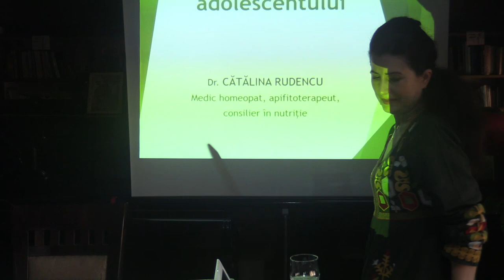(02) Q&A: Conf.Univ.Dr. Floarea Damaschin - Pofta de mâncare, între avertisment sănătos și eroare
Școala și Curtea Brâncovenească au organizat dezbaterea - "Părinți stresați sau copii mofturoși?", care a costat în conferința "Pofta de mâncare, între avertisment sănătos și eroare" cu Conf.Univ.Dr. Floarea Damaschin, și conferința "Alimentația adolescentului", cu Dr. Cătălina Rudencu (medic homeopat, apifitoterapeut, consilier în nutriție), joi, 22 iunie 2023, de la ora 18:00, la Curtea Brâncovenească (strada Vasile Lupu 43-45, zona Capitol, Constanța).

Subiecte abordate:

- Pofta și carențele nutritive;
- Pofta și nevoile false;
- Pofta stimulată prin neuromarketing;
- Alimentația adolescenților.